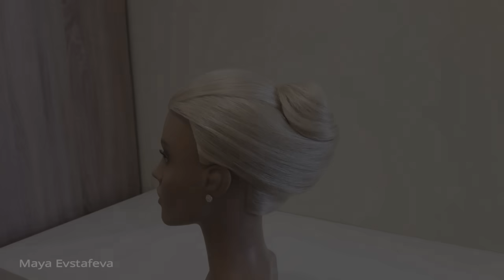Обучение прическам.Прически на длинные и средние волосы.Training hair. For long hair and medium hair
Как научиться делать Быстрые,красивые,торжественные,свадебные,креативные,модные прически и косы??Как научиться плести косы и делать прически самой себе?? Всему этому вы можете научиться на моем канале=))😇

Прически на новый год, на выпускной, свадебные прическа, вечерние прически. подробное обучение по прическам.видео уроки.Hairstyles for the new year, graduation, wedding hairstyle, evening hairstyles. Detailed training on hairstyles. Video lessons.
Причёска подойдет на каждый день на работу в офис, для деловых встреч, а также послужит шикарной вечерней причёской для торжественных случаев,свадебная причёска, причёска на выпускной,красивые прически видео уроки
прически видео уроки мастер класс,прически видео на средние волосы,
видео вечерних причесок
видео прически для детей,
прически видео на длинные волосы,
как делать красивые прически видео,уроки причесок
Красивые и Легкие прически на каждый день.Красивое плетение волос,
Креативное плетение волос,Необычное плетение волос.
Плетение волос для девушек,самые разнообразные плетение волос,французские косы,
рыбий хвост,корзинка,плетение пучка вокруг головы,плетение морковка,
плетение елочка,плетение корзинка,ажурные косы,коса сердце,
плетение из 4х прядей волос,плетение из 5ти прядей волос,коса дракончик,колосок,
пучок из косы,коса водопад,греческая коса.Элегантные прически,коктейльная прическа,свадебные прически,
торжественные прически,прически на выпускной,прически на новый год,
прически на день святого валентина,прически на последний звонок,
прически на 1 сентября,прически на рождество,прически на 8 марта,
прически на свидания,прически для романтического вечера,прически в клуб,
прически на хэллоуин,нарядные прически,прически на длинные волосы,
прически на средние волосы,прически на короткие волосы,греческая прическа,
свадебный пучок,прическа кирпичики,бесплатное обучение по прическам,
Бесплатное обучение по плетению волос,бесплатный курс мастер класс по прическам,
бесплатный курс по плетению кос,Пошаговое обучение парикмахеров,
пошаговое обучения по прическам,Пошаговое обучение по прическам для начинающих,
Обучение прическам,Обучение плетению кос,
Beautiful and Light hairstyles for every day. Beautiful hair weaving,
Creative hair weaving, Unusual braiding of hair. Hair curling for girls,
Hair weaving for girls, a wide variety of hair weaving, French braids,
fish tail, basket, weaving a bundle around the head, weaving carrots,
weaving a herringbone, weaving a basket, fishnet braids, a braid heart,
weaving of 4 strands of hair, weaving of 5 strands of hair, braids of dragon, spikelets,
a bundle of braids, a scythe waterfall, a Greek spit.Elegant hairstyles, a cocktail hairstyle, wedding hairstyles,
solemn hairstyles, hairstyles at the prom, hairstyles for the new year,
hairstyles for Valentine's Day, hairstyles for the last bell,
hairstyles for September 1, hairstyles for Christmas, hairstyles for March 8,
hairstyles for stories, hairstyles for a romantic evening, hairstyles for a club,
hairstyles for halloween, elegant hairstyles, hairstyles for long hair,
hairstyles for medium hair, hairstyles for short hair, Greek hairstyle,
wedding bun, hairstyle bricks, free training on hairstyles,
Free training on hair weaving, a free course master class on hairstyles,
free curling braiding course, Step-by-step training of hairdressers,
step-by-step training on hairstyles, Step-by-step training on hairdresses for beginners,
Training of hairdressers, Training of braiding,
peinados bonitos y fáciles para cada den.Krasivoe trenzar el pelo,
Creativa Las extensiones de cabello, el pelo trenzado volos.pletenenie inusual para las niñas
Trenzar el pelo para niñas, una variedad de trenzado de cabello, trenza francesa,
cola de pescado, cestería haz alrededor de la cabeza, el tejido de las zanahorias,
espina de pescado de la armadura, la armadura de cesta, trenzas delicadas, corazón trenza
tejer a partir de 4 hebras de pelo que teje 5 mechones de cabello, dragón trenza, espiga,
un conjunto de trenzas, peinados trenza cascada griega kosa.Elegantnye, el peinado de cóctel, peinado de la boda,
peinados de fiesta, peinados para prom, peinados para el nuevo año,
peinados para el día de San Valentín, los peinados de la última llamada,
peinados a partir del 1 de septiembre de cortes de pelo para el peinado de Navidad el 8 de marzo,
peinados para svedaniya, peinados para una romántica peinados de noche en el club,
peinados para Halloween, los peinados de fantasía, peinados para el pelo largo
peinados para el pelo medio, peinados para el pelo corto, el corte de pelo griega,
pan de la boda, ladrillos peinado, formación gratuita en peinados,
entrenamiento libre para el cabello tejido, libre de clase magistral curso sobre cortes de pelo,